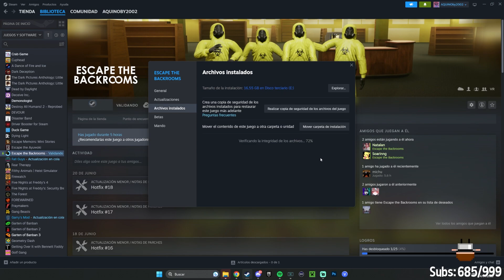MY HONEST REACTION: 😶